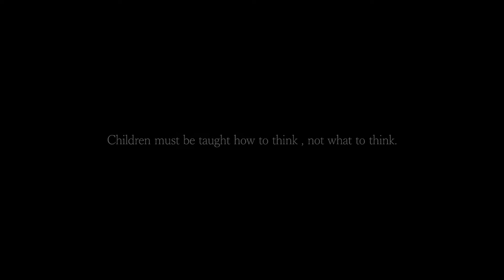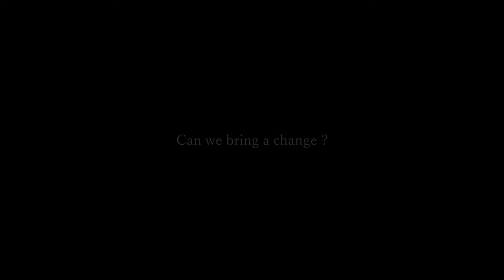A long Night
Can we bring a change? Society ?

Directed by:- Arunav Baruah
Written by:- Jon Kalita